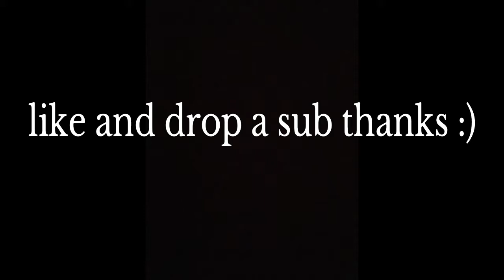Im the real whistle warrior